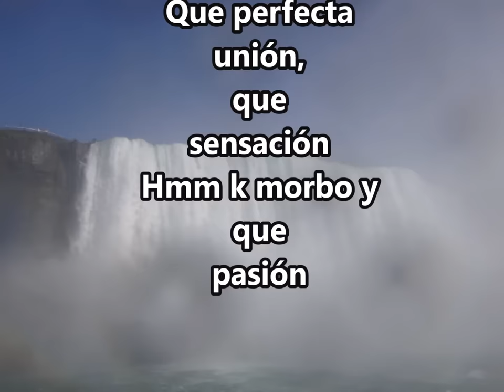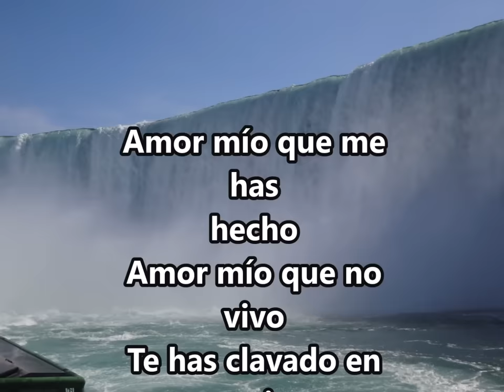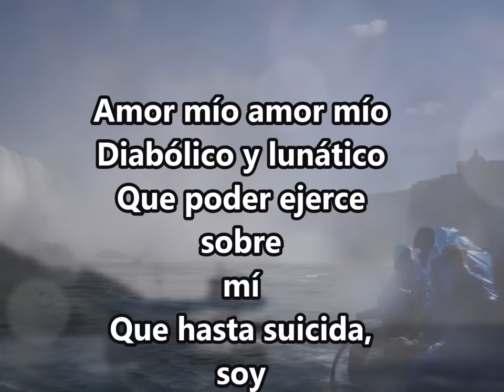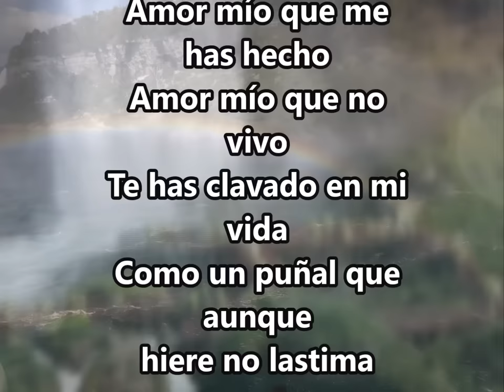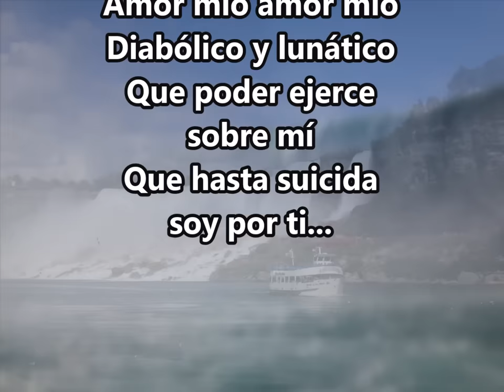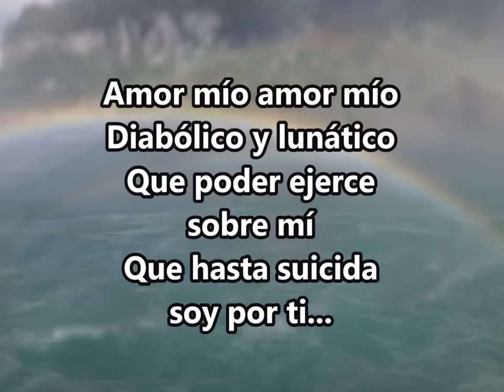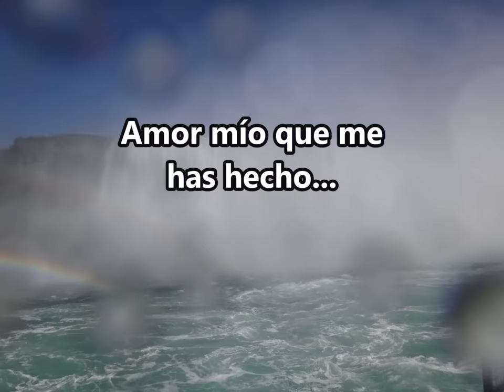Camilo Sesto - Amor Mio Que Me Has Hecho - Con Letras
Amor Mio Que Me Has Hecho -
Camilo Sesto - Letras y Musica

Cancion de Camilo Sesto con Letras

Song by Camilo Sesto

Baladas Clasicas

Con Imagenes de Cataratas del Niagara

This is song is written and recorded by Camilo Sesto

Images are from R Garcia Vacation Trip

Original song by Camilo Sesto. I am just sharing this music.